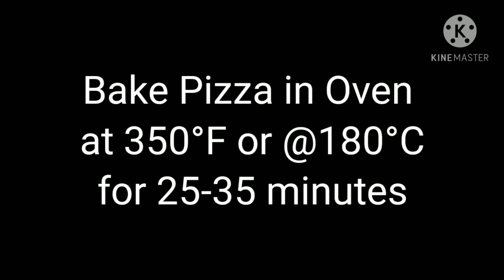Homemade Meatball Crust Pizza | Kofta Crust Pizza | Best Pizza By Pakistani Cooking Channel in USA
Homemade Meatball Crust Pizza | Kofta Crust Pizza | Best Pizza By PCCU

Asalaam Alaykum! I hope you are all well. Today I will be sharing a recipe of the best pizza you will ever have. Even better, it is even easier to make with my recipes showing you step by step what you need and what you have to do! I hope you all enjoy it. Enjoy! Stay blessed, stay happy, stay safe, and stay beautiful! Allah Hafiz!

I am just a positive person who wants to share the taste of home to people around the world. The taste of home is very important and homemade is delicious and always the best! Try my delicious recipes and I can't wait for your feedback! Thank you all for your support! Stay Blessed!